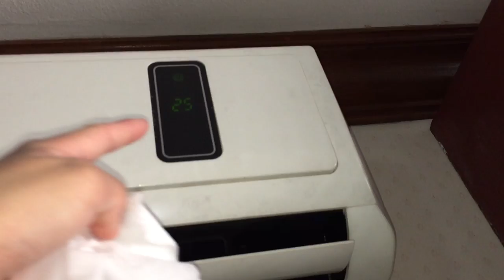How "my room" in my paternal relatives' house is set during a really hot day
This video was recorded during our Christmas vacation to the Philippines.